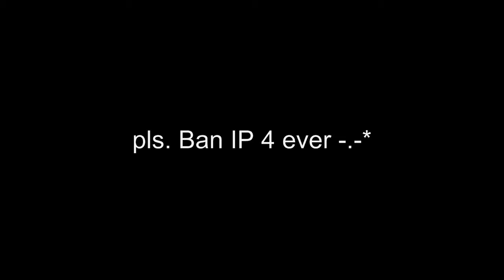BFH Report - RaiskattuPaska1Hacker (HD)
pls. Ban IP 4 ever -.-*